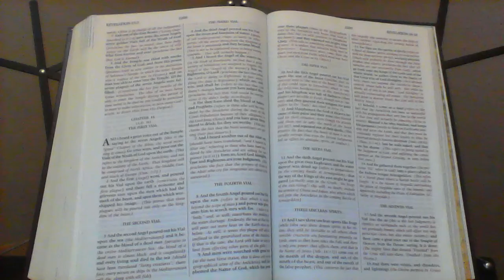My Dream Nov 24, 2020 HOLY! HOLY! HOLY! IS THE LORD!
My Dream Nov 24, 2020
  I heard an audible voice say out loud.
Precious is the name of the Lord! Holy! Holy! Holy! Forget  not His benefits!
I woke up  at 1:42 a.m.

(Psalms 103:2)NIV

(Revelation 4:8)NIV
And each of the four living creatures had six wings and was covered with eyes all around and within. Day and night they never stop saying: "Holy, Holy, Holy, is the Lord God Almighty, who was and is and is to come!"

(Isaiah 6:3)NIV
(Deuteronomy 8:11)NIV

2nd dream
 I was standing on a balcony looking down at someone. He was a caramel complexion, his hair was cut very low or bald head. I really couldn't tell, because he had something white practically covering it and he was slim in stature, wearing a white outfit. Someone else was on the balcony with me. That person, said to the person that we were looking at from the balcony. "Jeniell said you like yours fluffy and light." The person that we were looking at from the balcony, held something up in his right hand, which appeared to be light golden in color and sort of flat, between his index finger and his thumb, while placing it to his mouth said, "yeah, I like mine fluffy and light, read Revelation 4 - 16 ."
I woke up from this dream at 6:16am

Chapter 16
The Seven Bowls of God's Wrath
16 Then I heard a loud voice from the temple telling (NQ)the seven angels, “Go and (NR)pour out on the earth (NS)the seven bowls of the wrath of God.”
2 So the first angel went and poured out his bowl on the earth, and harmful and painful (NT)sores came upon the people who bore (NU)the mark of the beast and worshiped its image.
3 The second angel poured out his bowl into the sea, and (NV)it became like the blood of a corpse, and (NW)every living thing died that was in the sea.
4 The third angel poured out his bowl into (NX)the rivers and the springs of water, and (NY)they became blood. 5 And I heard the angel in charge of the waters[ab] say,
(NZ)“Just are you, (OA)O Holy One, (OB)who is and who was,
    for you brought these judgments.
6 For (OC)they have shed the blood of (OD)saints and prophets,
    and (OE)you have given them blood to drink.
It is what they deserve!”
7 And I heard (OF)the altar saying,
“Yes, Lord God the Almighty,
    (OG)true and just are your judgments!”
8 The fourth angel poured out his bowl on the sun, and it was allowed to scorch people (OH)with fire. 9 They were scorched by the fierce heat, and (OI)they cursed[ac] the name of God who had power over these plagues. (OJ)They did not repent (OK)and give him glory.
10 The fifth angel poured out his bowl on (OL)the throne of the beast, and (OM)its kingdom was plunged into darkness. People gnawed their tongues in anguish 11 and cursed (ON)the God of heaven for their pain and (OO)sores. (OP)They did not repent of their deeds.
12 The sixth angel poured out his bowl on (OQ)the great river Euphrates, and (OR)its water was dried up, (OS)to prepare the way for the kings (OT)from the east. 13 And I saw, coming out of the mouth of (OU)the dragon and out of the mouth of (OV)the beast and out of the mouth of (OW)the false prophet, three (OX)unclean spirits like (OY)frogs. 14 For they are (OZ)demonic spirits, (PA)performing signs, who go abroad to the kings of the whole world, (PB)to assemble them for battle on (PC)the great day of God the Almighty. 15 (“Behold, (PD)I am coming like a thief! (PE)Blessed is the one who stays awake, keeping his garments on, (PF)that he may not go about naked and be seen exposed!”) 16 And (PG)they assembled them at the place that in Hebrew is called (PH)Armageddon.

Revelation 16:16
Armageddon is the name of the place where the kings of the earth gather to battle against God. This Hebrew name means "mountain of Megiddo," and Megiddo is a place in northern Israel. It is unlikely that Revelation uses the name to give readers geographical information about the location of this battle. Throughout the book, Hebrew names have been used in a symbolic sense. For example, John calls false teachers Balaam and Jezebel, not because these are their real names, but because they are like Balaam and Jezebel of the Old Testament, who were idolaters (Numbers 31:16; 1 Kings 16:31). Later, John says that the city set on seven hills (that is, Rome) is called Babylon (Revelation 17:9). This does not give readers geographical information but lets them see the similarities between Rome and Babylon as oppressive powers.
The symbolism in the name Armageddon is that Megiddo was a place where opponents of God met their defeat. An invading army of Canaanites were defeated there, King Josiah was killed there when he refused to heed God's warnings, and the place was associated with mourning (Judges 5:19; 2 Chronicles 35:22; Zechariah 12:11).  The forces opposing God gather at Armageddon for their own defeat. Battle  described in a later vision, shows victory comes through Christ word. (19:15).

(Romans 10:9)NIV (Romans 10:13) (Acts 2: 38-39)